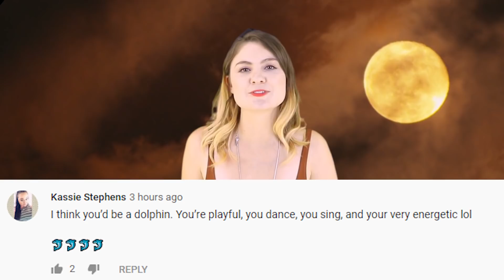Top 10 Real Gateways To Hell You Should Never Visit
I actually loved scripting this. I like a healthy dose of mysticism I really do!   Welcome back to the mAT10!   I am your host Rebecca Felgate but for one video only you can call me Rebecca Heck Gate because I am a demoooon and we’re talking Top 10 Real Gateways To Heck You Should Never Visit